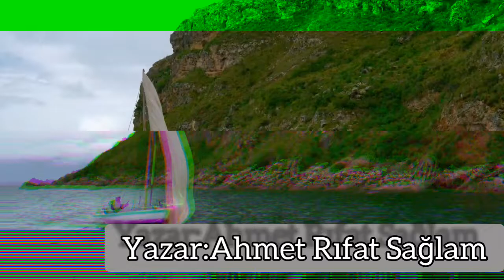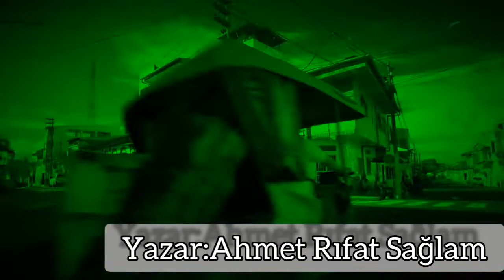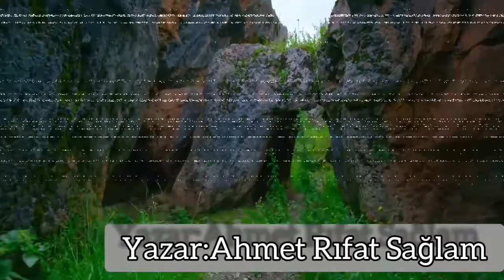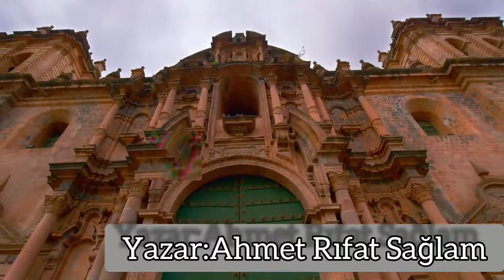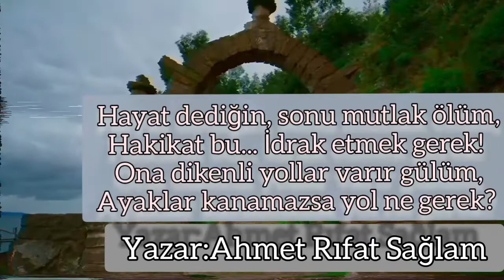"Evliliklerde En Büyük Problem"